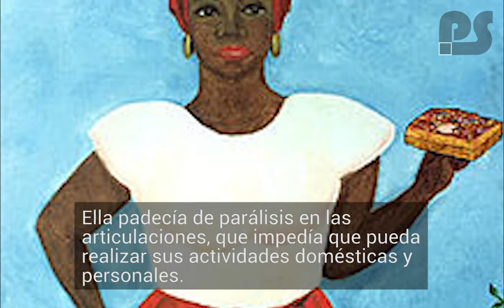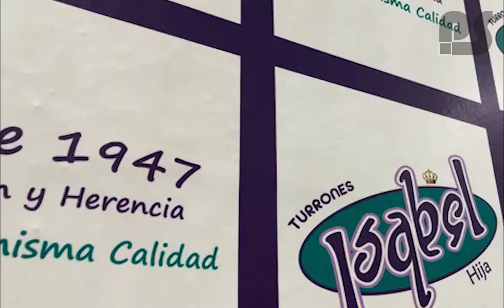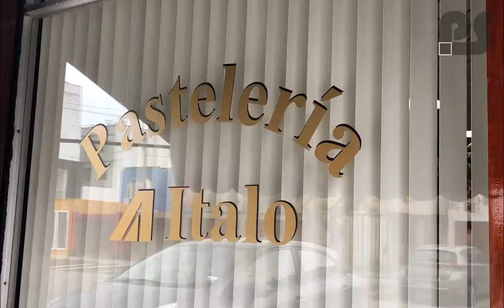Alto en Peruanidad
Llega Octubre y los turrones entran en escena. Punto Seguido te cuenta la historia de este delicioso poste, también te recomendamos los mejores lugares para que puedas comprarlos de forma segura y económica.